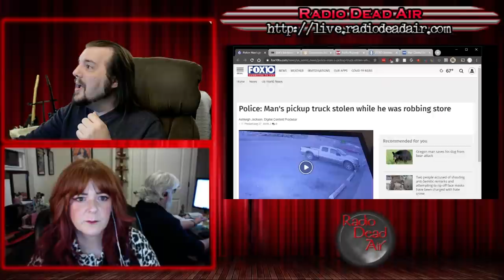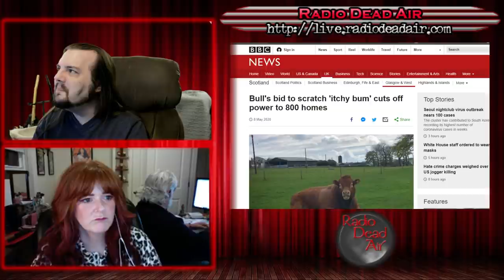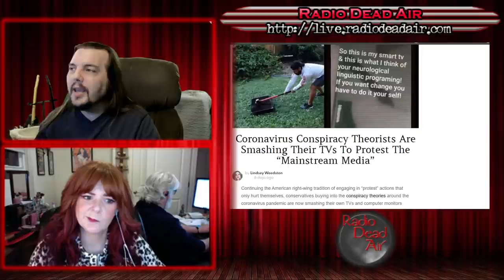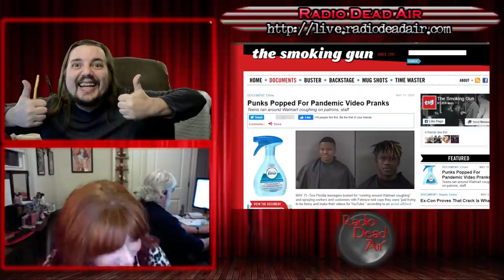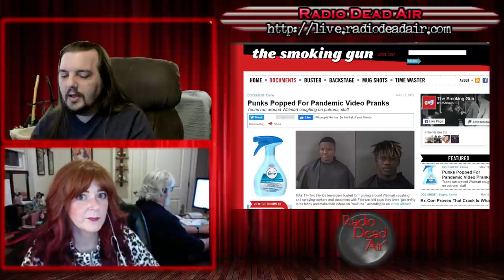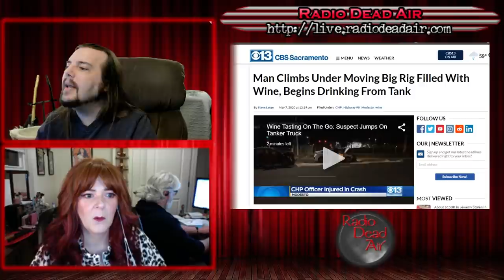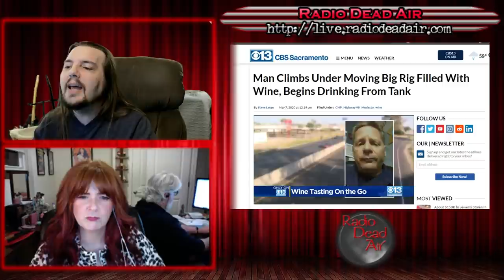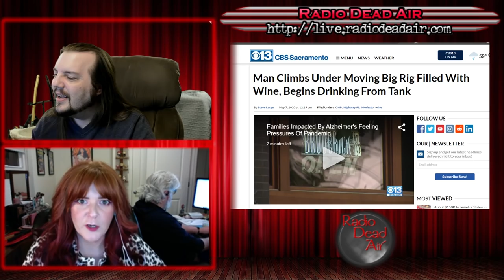WTFIWWY Live - Red Red Wine - 5/11/20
This week: A bull, an itch, and an 800 house power outage. Also this week: it's getting so's a man can't rob a store without getting his car stolen anymore, and we meet the most haunted woman in America!